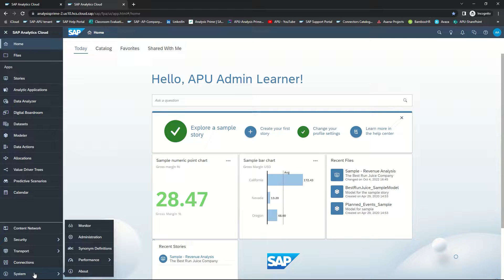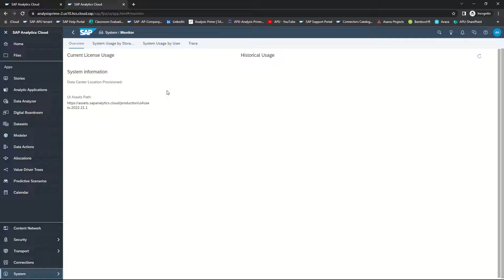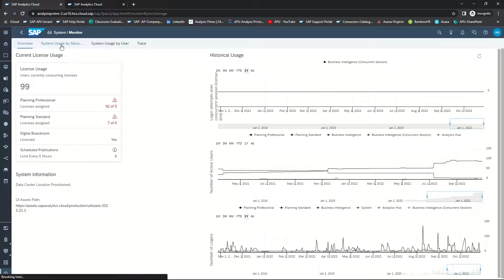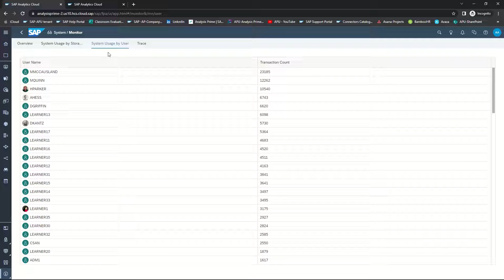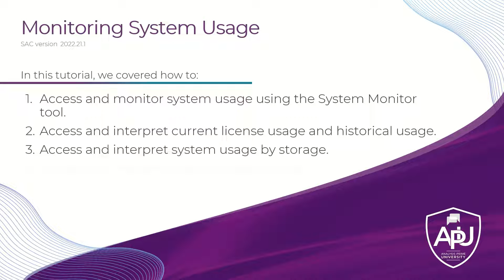Monitoring System Data Usage in SAP Analytics Cloud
In this tutorial, our instructor will demonstrate how to monitor system data usage in SAP Analytics Cloud.